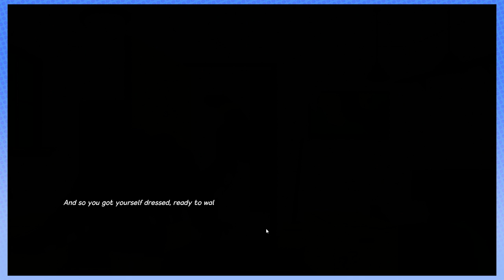Dino Dearest: DINOSAUR DATING? - PART 1 - Steam Train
Better have a good first impression!